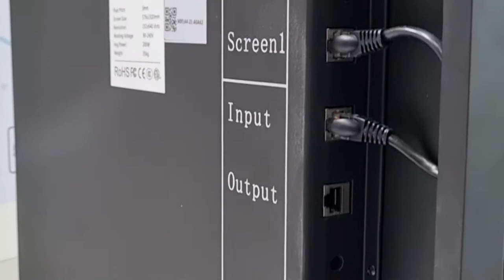Rollup Gitex 2021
The ROLLUP is by far the best option as it can be used individually, but also assembled with others to form one or more very large screens in multiple formats.

Vous serez visible de loin avec ce Roll-up Video Proxiled !

Testez notre Roll-up Video sur votre prochain événement ! Mobile et économique, il saura capter l'attention de vos visiteurs.
Facile et rapide à mettre en place, vous allez vous différencier de la concurrence avec ce splendide écran lumineux.